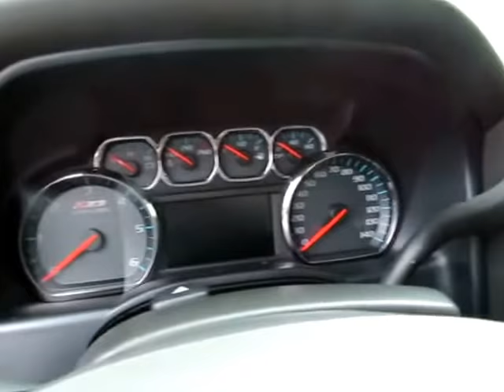2018 Chevrolet Silverado 1500 LT 10536